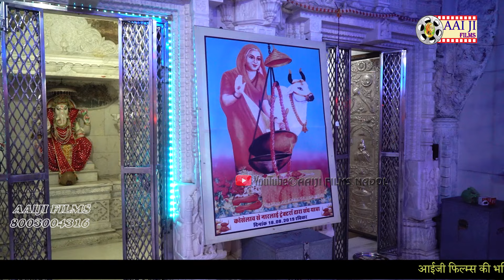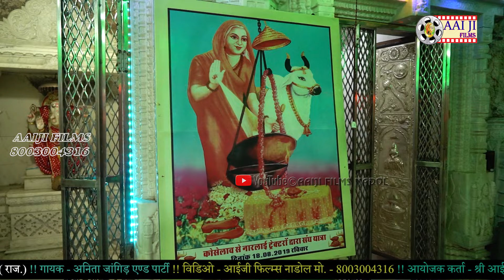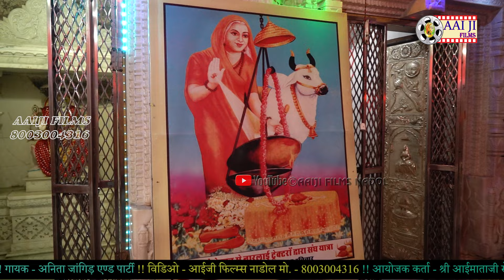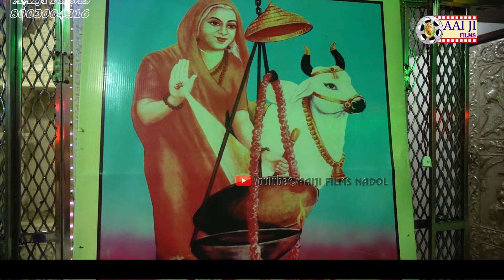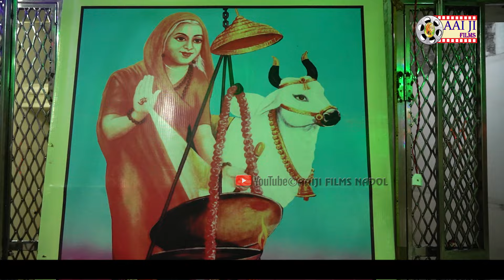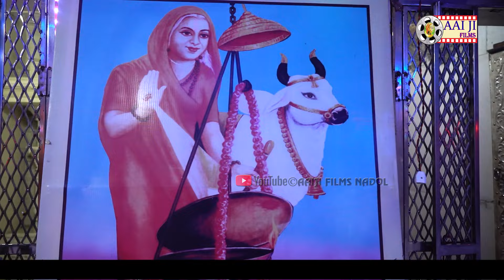सावन स्पेशल || डुंगर ऊपर डुंगरी || Anita Jangid || Narlai live || AAIJI FILMS NADOL 8003004316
आईजी फिल्मस - नाडोल
 Aaiji films - nadol

Aaiji films live 2023

Aaiji films -- we uploads letest marwadi bhajan live of rajasthani popular singers

Must watch (जरूर देखें)